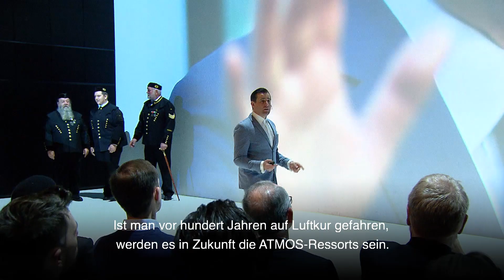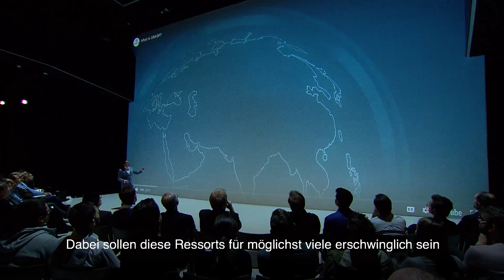ATMOS Resort & Research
Drei der fünf häufigsten Todesursachen betreffen die Lunge (COPD, Lungenkrebs, Lungenentzündung). Zeitgleich zum Start des Klimagipfels in Polen zeigt ATMOS Aerosol Research mit Daten von NASA und ESA, wie es um unsere Atemluft steht. Was als der Kampf Chris Müllers gegen den unheilbaren Gen-Defekt (Cystische Fibrose) seiner Tochter startete, nimmt nun konkrete Formen an und hat mittlerweile ein kollaboratives Aktionsteam an UnterstützerInnen aus Medizin, Wissenschaft, Technologie und Wirtschaft hinter sich.